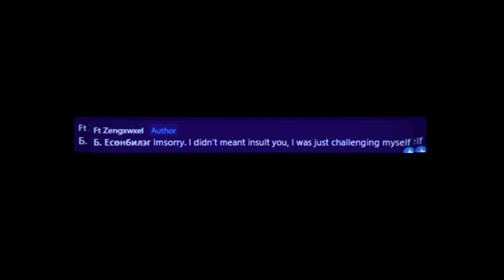NF- The Search | SO2 edit